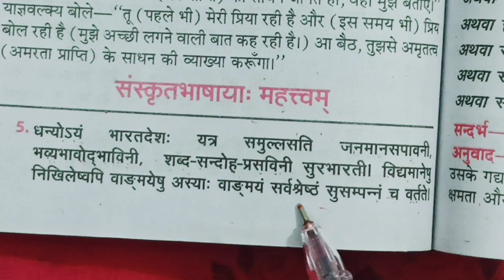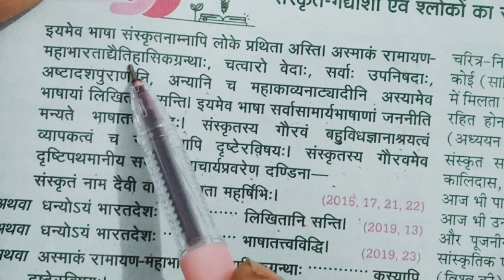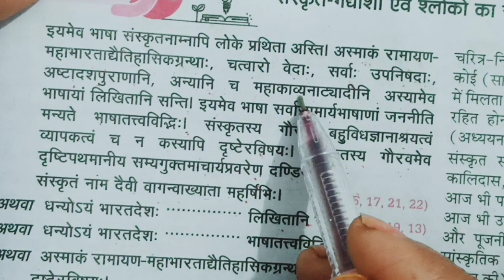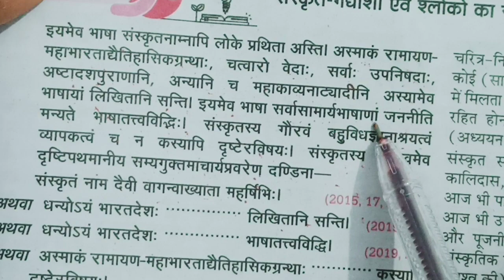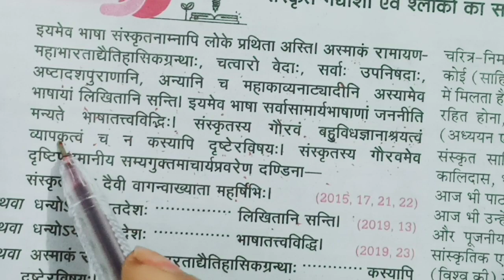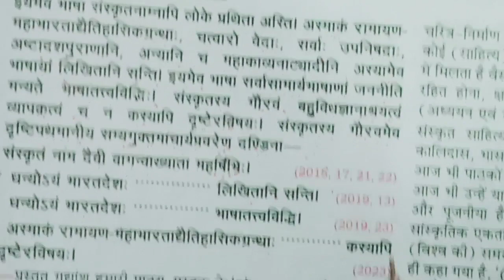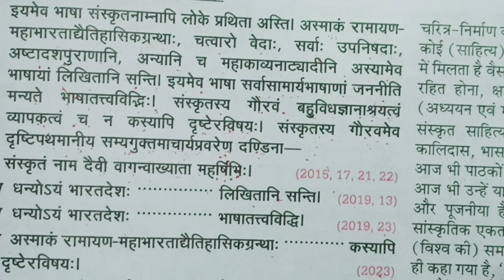संस्कृत गद्यांश का हिन्दी अनुवाद पढ़िए /(संस्कृतभाषाया: महत्वम) important for 12th class u.p board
Sanskrit ka hindi anuvaad